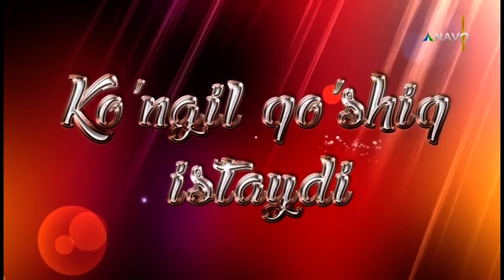Jamol Baqoev - Navo (Full version)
Спасибо вам что вы снами! /
Friends /
Дустон лайк монед ва дар комментари навсед ва обуна шавед, Ташаккур ба шумо, ки бо мо ҳастед!